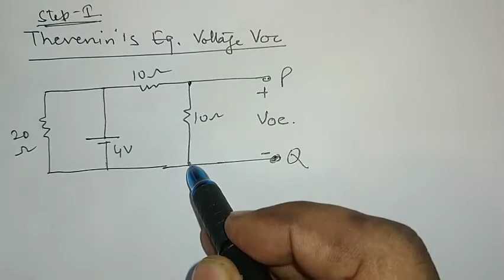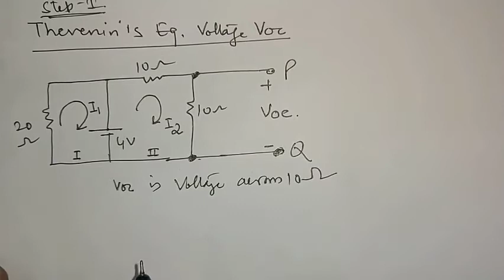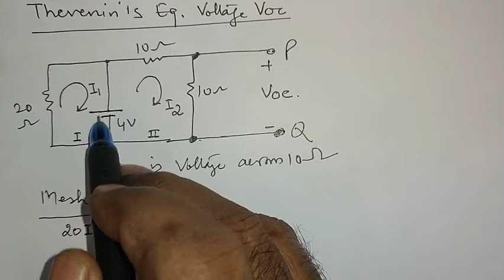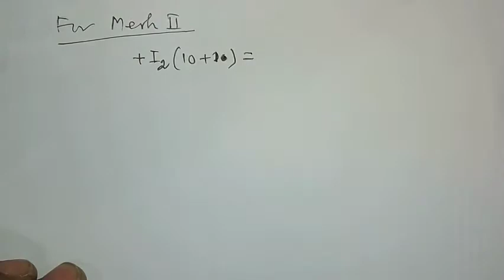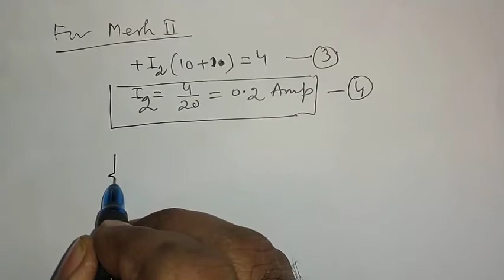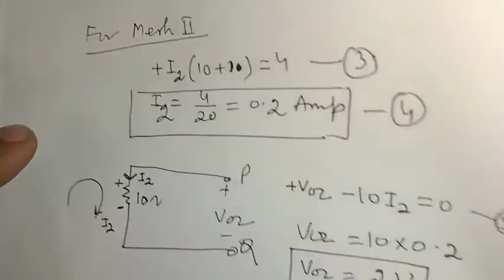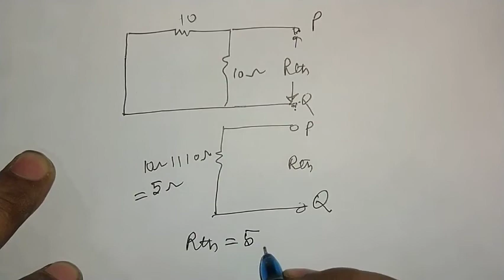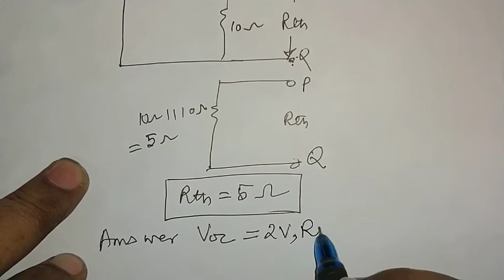Problem on Thevenin's Theorem by Dr. S. K. Mittal